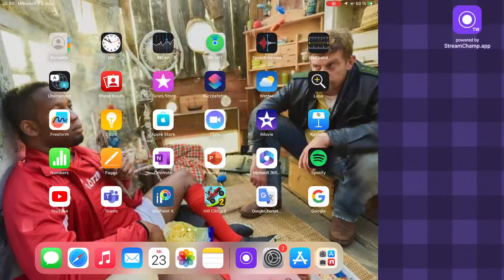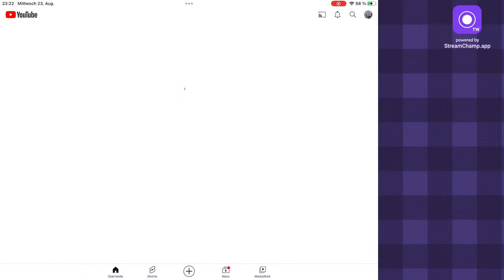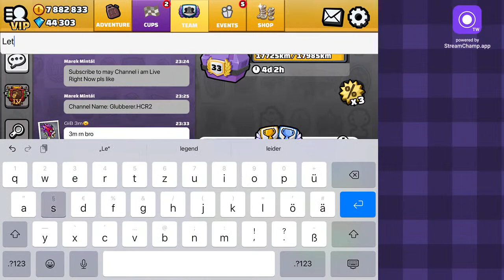Road to Max km chest 50+ Team Hill Climb Racing 2